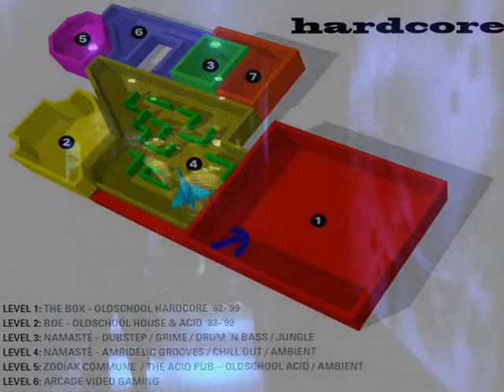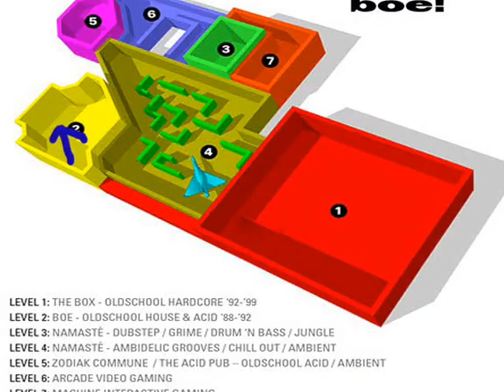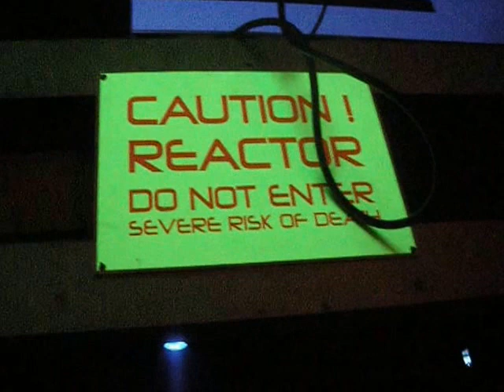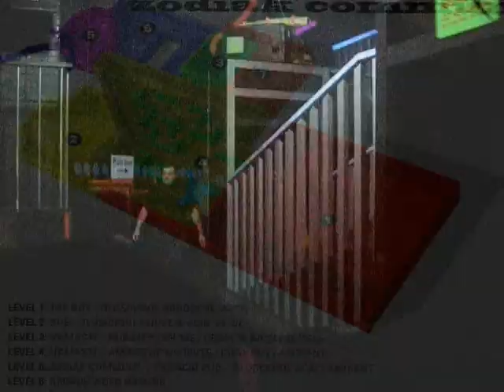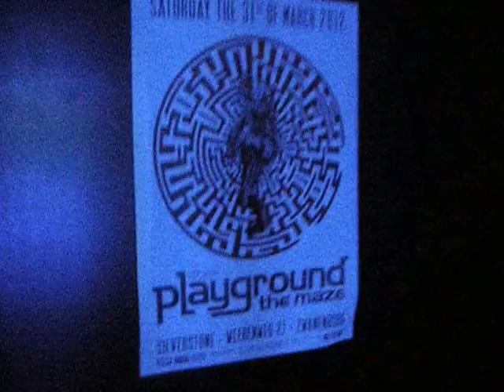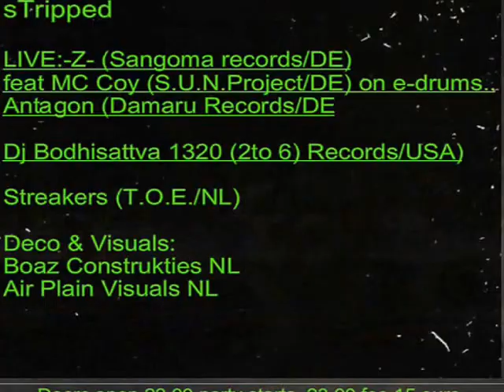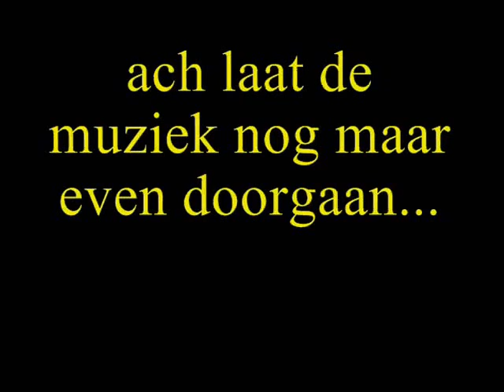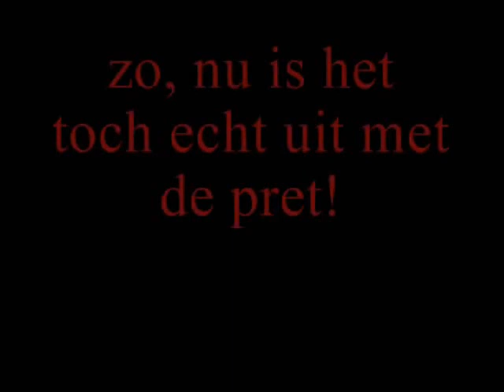playground, the maze, zwanenburg en trance orient express ruigoord 31-3-12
playground the maze by isp, namaste the box zodiak commune,en boe
trance orient express ruigoord, s tripped
de heining slotervaart white canvas